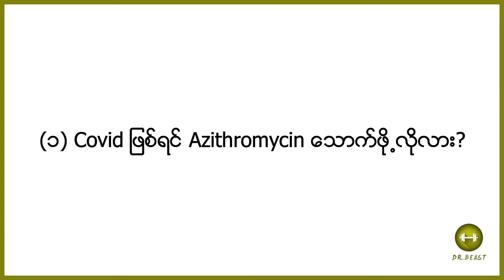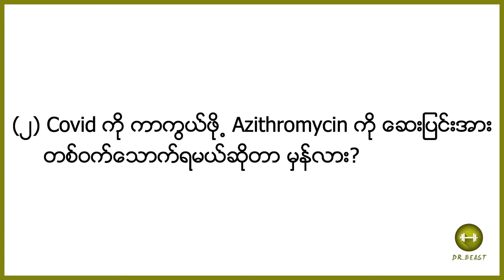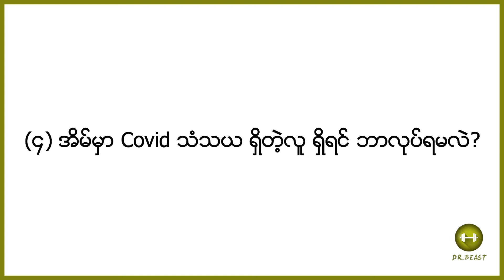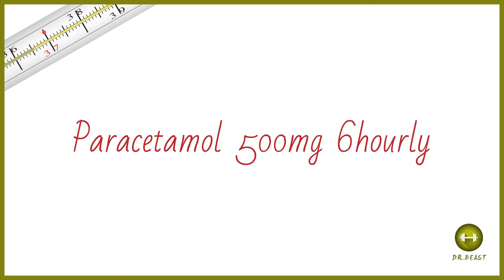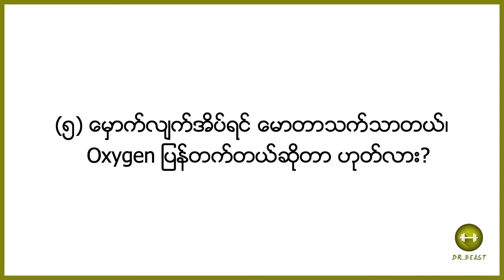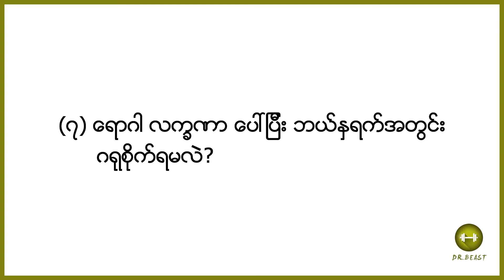Covid 19 (ကိုဗစ်) မှာ Azithromycin သောက်သင့်လား နှင့် အခြား မေးခွန်းများ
အခုရက်ပိုင်းမှာ Covid နဲ့ ပတ်သက်ပြီး ကျွန်တော်တို့ Dr. Beast ကို မေးခွန်းလေးတွေ လာမေးကြပါတယ်။ ဒီအထဲမှာ အမေးများတဲ့ မေးခွန်းတွေကို ကျွန်တော်တို့ ပြန်လည် စုစည်းပေးပြီ အားလုံးကြည့်လို့ရအောင် Video လေး၁ခု အနေနဲ့ တင်ဆက်ပေးလိုက်ပါတယ်။

ကျန်းမာရေး ဗဟုသုတ ‌ဆောင်းပါးတွေ တင်ပေးနေတဲ့ Dr. Beast Myanmar ရဲ့  Facebook Page လေးကိုလည်း အလည်လာဖို့ ဖိတ်ခေါ်ပါတယ် ခင်ဗျာ ။